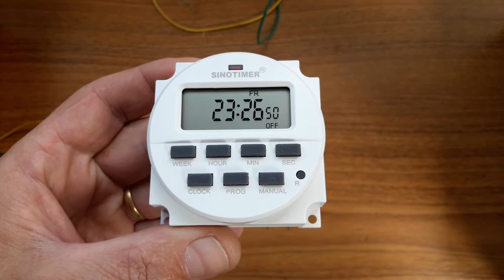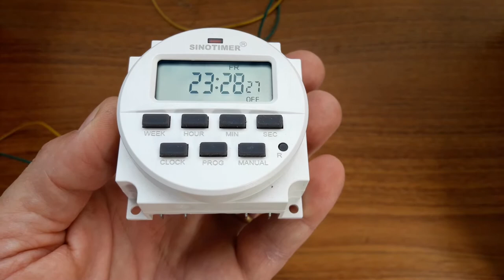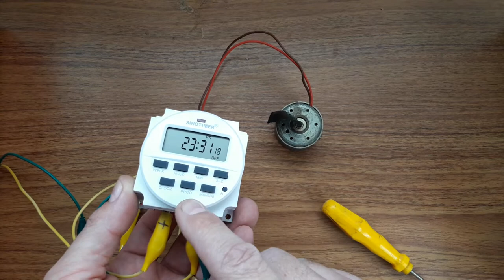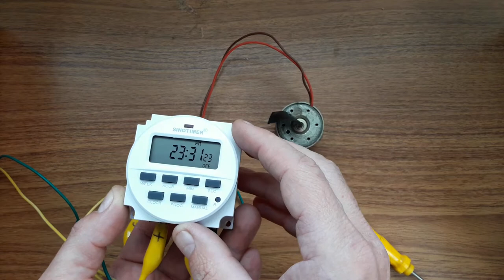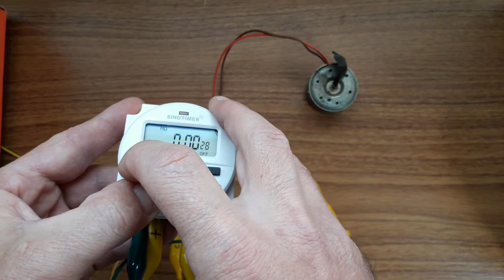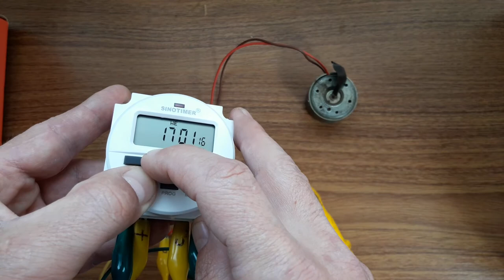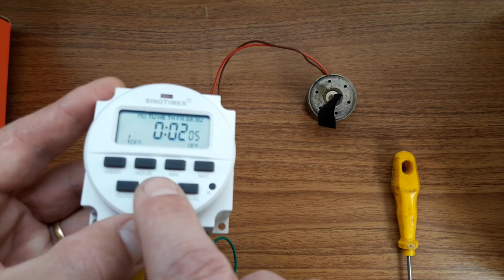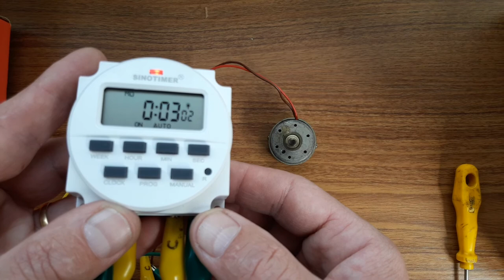Timer (Temporizador) SinoTimer 12v com tempo em Segundos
Vídeo que explica como ligar e configurar o timer 12v da SinoTimer com temporização em segundos.